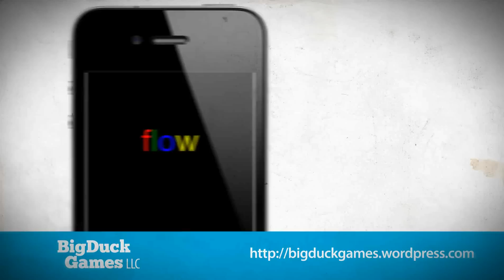Flow by Big Duck Games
A recent submission to the app market has taken users by storm rocketing to the top of the charts. The new puzzle app by Big Duck Games!